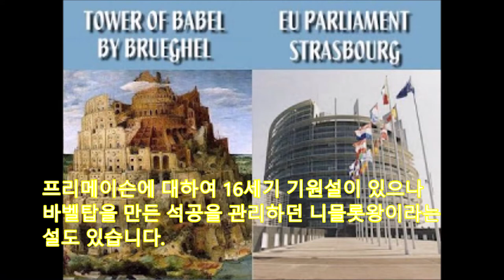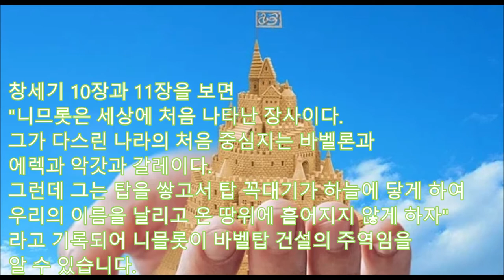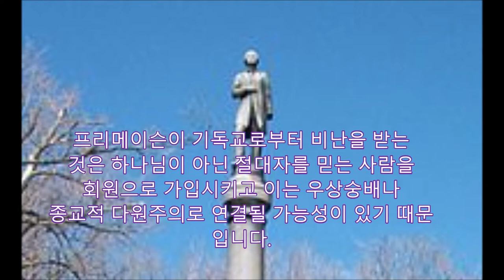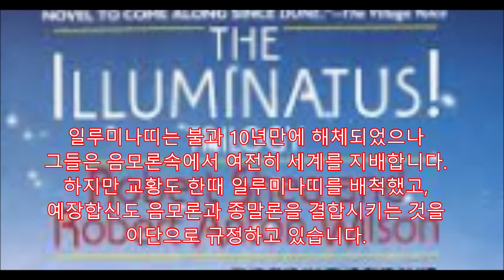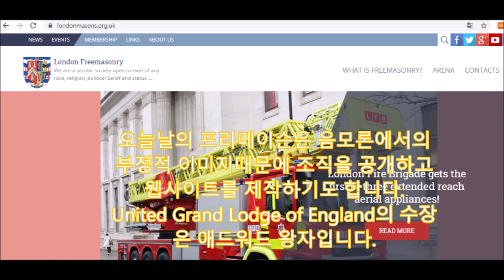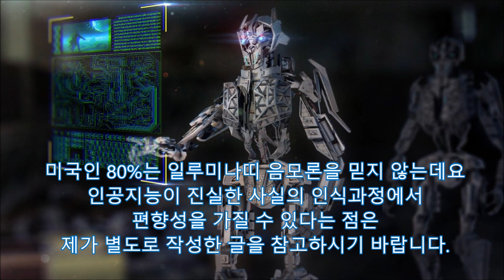[미래예언]세계를 지배하는 비밀결사 프리메이슨 예수회 일루미나티의 기원, 바벨탑을 건설한 니믈롯,기밀누설자는 처형, 전시안과 피라미드, 보헤미안 그로브, 조지 플로이드 관련성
Polyglot의 미래연구 - 세계를 움직이는 비밀결사 프리메이슨, 일루미나띠의  기원-
프리메이슨은 세계를 움직이는 비밀결사로 알려져 있으며 오늘날 미국인들 중 약 20%는 이 음모론을 사실로 여기고 있습니다.
프리메이슨 음모론 중 일부는 다음과 같습니다.
1. 미국, 영국, 이딸리아, 프랑스, 러시아 등 주요국 정부를 조종하고 있다.
2. 반기독교주의와 악마숭배신앙을 전파한다.
3. 음란과 동성애 등 나쁜 대중문화를 조장한다는 것이다. 이것은 음모론으로 확인된 것은 아닙니다.
프리메이슨에 대하여 16세기 기원설이 있으나 바벨탑을 만든 석공을 관리하던 니믈롯왕이라는 설도 있습니다.
창세기 10장과 11장을 보면
"니므롯은 세상에 처음 나타난 장사이다.
그가 다스린 나라의 처음 중심지는 바벨론과
에렉과 악갓과 갈레이다.
그런데 그는 탑을 쌓고서 탑 꼭대기가 하늘에 닿게 하여
우리의 이름을 날리고 온 땅위에 흩어지지 않게 하자"
라고 기록되어 니믈롯이 바벨탑 건설의 주역임을
바벨탑의 건설자들은 석공이란 메이슨이었습니다.
니믈롯은 하나님을 배신한것으로 알려졌는데
일부 프리메이슨이 니믈롯의 맹세를 하기때문에
니믈롯을 프리메이슨의 기원으로 보는 견해가
있습니다.
니믈롯의 맹세의 내용은 비밀의 유지와
위반시 처벌에 대한 내용을 포함하고
있습니다.
윌리엄 모건은 1774년생인데 캐나다에서
매스터 메이슨이었으며 프리메이슨에
대한 책을 서술했기 때문에  1826년 살해된 것으로
알려져있습니다. 비밀결사에 대항하는 기독교
단체는 1882년 기념비를 건립하기도 했습니다.
프리메이슨이 기독교로부터 비난을 받는
것은 하나님이 아닌 절대자를 믿는 사람을
회원으로 가입시키고 이는 우상숭배나
종교적 다원주의로 연결될 가능성이 있기 때문
입니다.
한편 예수회는 1540년 설립되었고  112개국에서
성공적으로 선교사역을 수행했습니다.
로마카톨릭 사제들이
주축이 되었으므로 1517년 시작된
개신교의 종교개혁에는 반대하고
교황의 절대권력을 존중했습니다. 이는
세계통치의 야욕에 대한 의심과 연결되고 있습니다.
.예수회 선교사들의 헌신적인 희생에
대하여는 영화 Mission이나 Silence을
보실 것을 권해드립니다.
카톨릭은 한때 프리메이슨을 배척하기도 했으나
예수회는 개신교 조직을 와해시키기 위해
프리메이슨을 활용했다는 의심도 있습니다
교황 클레멘스13세는 1773년 예수회의 권한을 제한했고
이는 1776년 Adam Weishaupt가 유대인 로스 차일드
가문과 손잡고 illuminati를 창설하는 계기가 됩니다.
참고로 li illuminati는 il illuminatus의 복수형입니다.
일루미나띠는 불과 10년만에 해체되었으나
그들은 음모론속에서 여전히 세계를 지배합니다.
하지만 교황도 한때 일루미나띠를 배척했고,
예장합신도 음모론과 종말론을 결합시키는 것을
이단으로 규정하고 있습니다.
저는 그동안 50여개국에 체류하며 17개 언어를
배웠는데요. 바벨탑 사건이후 언어의
분화로 비밀결사가 전시안, 피라미드 등 다양한
상징을 사용한다는 주장도 있습니다.
이 사진은 미국1달러에 표시된 전시안과
피라미드입니다.
오늘날의 프리메이슨은 음모론에서의
부정적 이미지때문에 조직을 공개하고
웹사이트를 제작하기도 합니다.
United Grand Lodge of England의 수장
은 애드워드 왕자입니다.
예수회는 2018년 기준  15000명의
회원이있으며 그 수는 점차 줄고 있습니다
오늘날도 많은 사제가 예수회 회원인
제수윗으로 활약하지만 다수 학자는
개신교, 카톨릭, 그리스정교를 모두
기독교로 인정하고 있습니다.
오늘날에도 일루미나띠가 숨어서 활약하며
프리메이슨을 이용한다는 주장도 있지만
유튜브에서 관련 음모론이 확산되는 것은
이러한 영상들이 돈이 되기 때문이라는
분석도 있습니다.
다만 일루미나띠의 하부조직으로 의심받는
보헤미안 클럽은 여전히 싼프란시스꼬에서
사무실을 운영하고 있습니다.
미국인 80%는 일루미나띠 음모론을 믿지 않는데요
인공지능이 진실한 사실의 인식과정에서
편향성을 가질 수 있다는 점은
제가 별도로 작성한 글을 참고하시기 바랍니다.
지금까지 프리메이슨과 예수회,일루미나띠의 기원에
대하여 살펴보았습니다. 관련 영상에 관심이
채널의 다른 재밌는 영상도 감상해주시기 바랍니다.